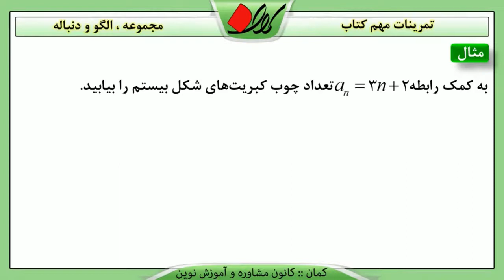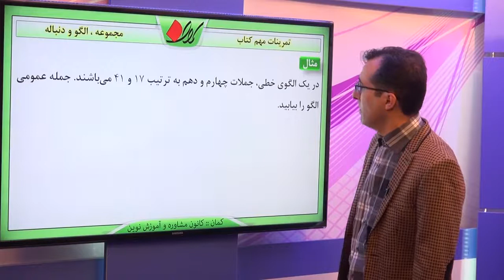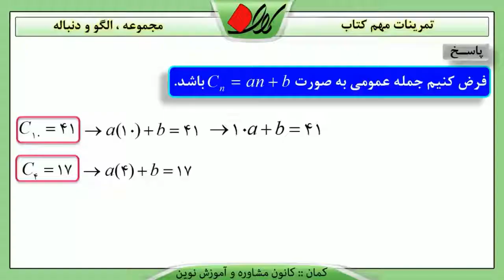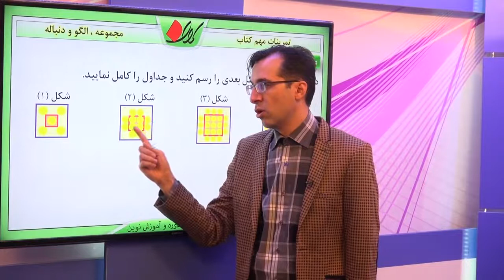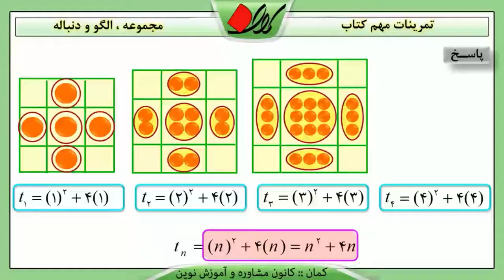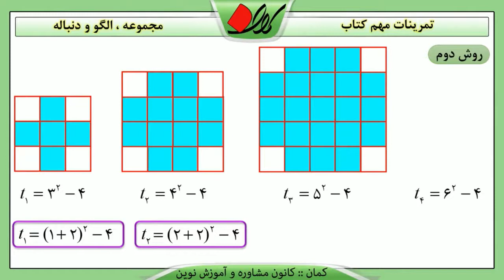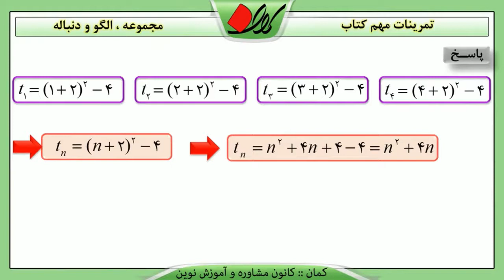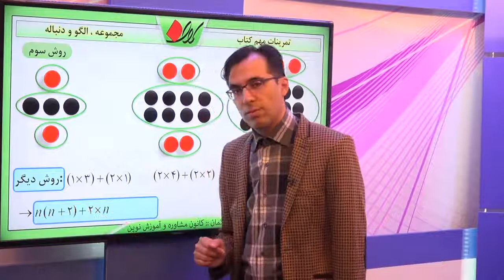ریاضی دهم فصل اول مجموعه,الگو و دنباله تمرینات کتاب درسی قسمت 2